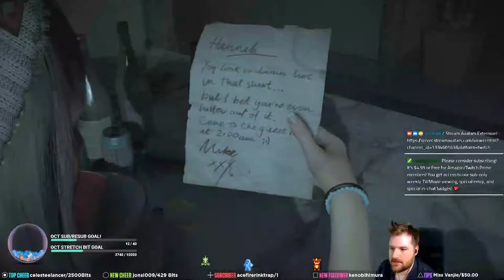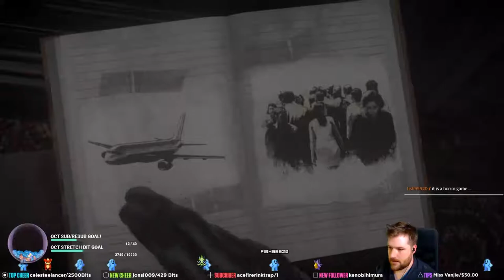ShinHito Plays Until Dawn - Chapter One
Until Dawn is a horror game with elements from choose your own adventure books! I streamed this game in honor of the Spooky month of October, and I actually completed the game! This is Chapter 1 of 10. This was streamed Live so there is chat from the stream and notifications, I tried to edit it minimally to preserve the experience. Anyway, I hope you enjoy my playthrough!